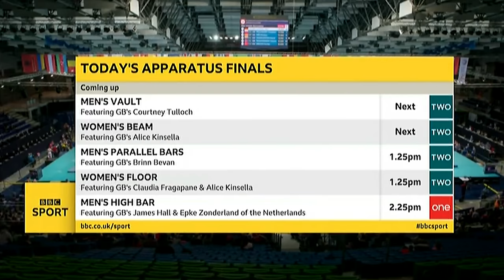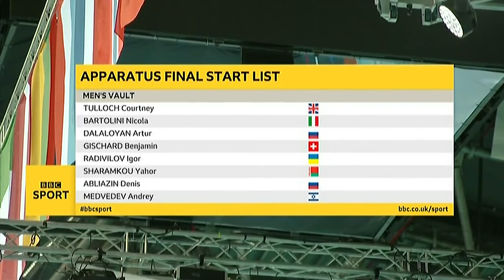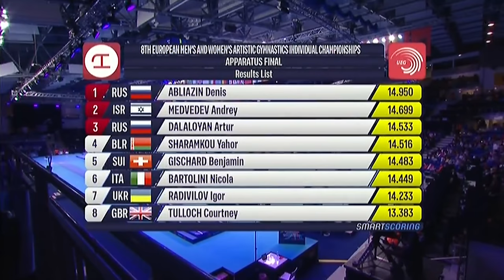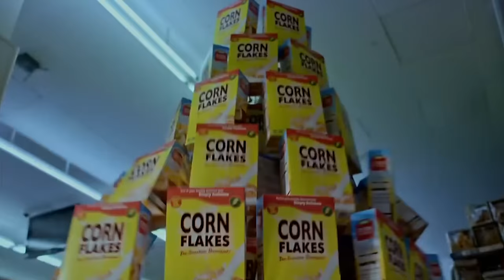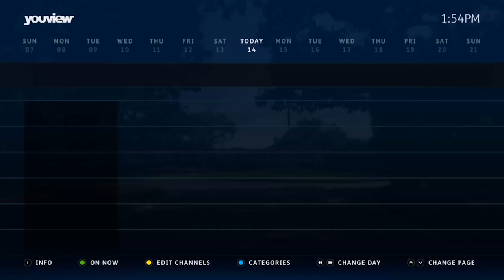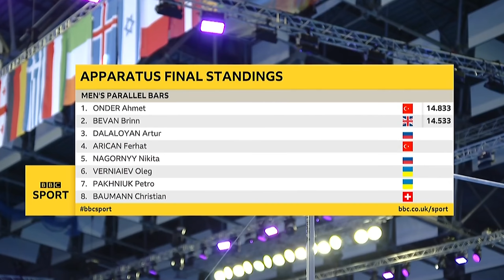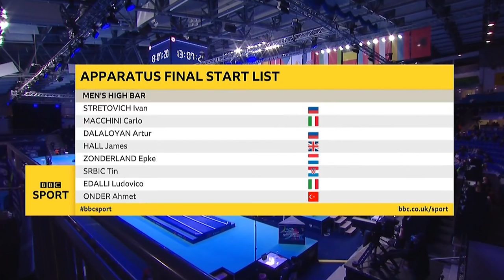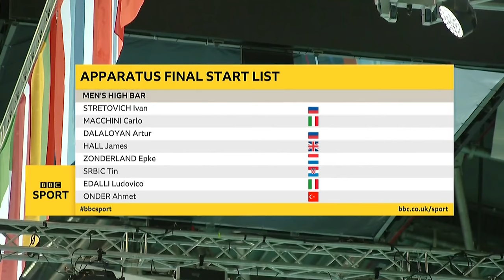[4Kp50] 2019 Europeans Championships Event Finals Day 2 BBC Coverage